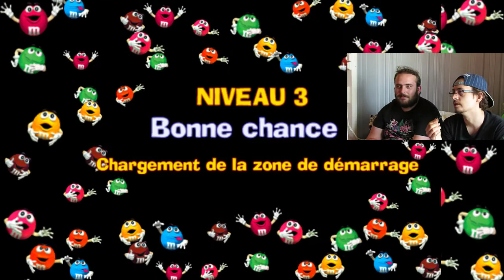Rubyus Découvre : M&m's les formules perdues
3ème et dernière découverte de jeu, et il as tout cassé